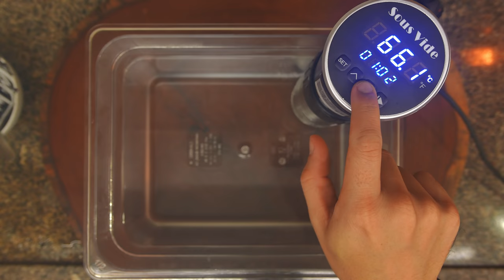Black Turkey Leg no Sous Vide | Só Vide #183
Porque hoje é Black Friday, resolvi tentar fazer uma Coxa de Perú com um Glaze de mel e black rub!... Se liga aí como ficou!

E fique ligado na Black Friday que a Cetro está fazendo em todo o seu site!
Olha o Combo com Sous Vide (SV 95) e Seladora com reservatório (SVA400R)!!!

BLACK TURKEY LEG
Tempo: 1 H
Temperatura: 66 ˚C
Ingredientes:
– Coxa de Perú
– Black Rub
– Manteiga
– Ketchup
– Molho Inglês
– Mel